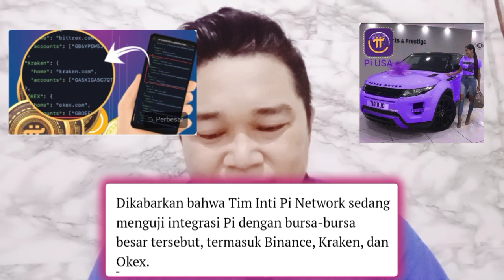Bocor Kabar Ini dan Heboh Di kalangan Pioners..!!